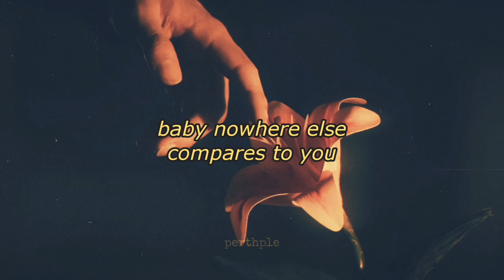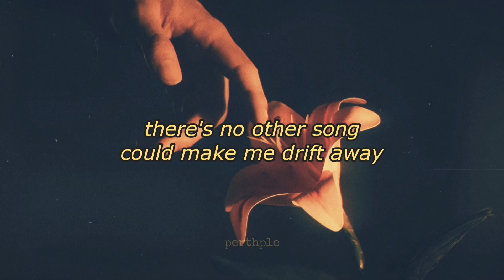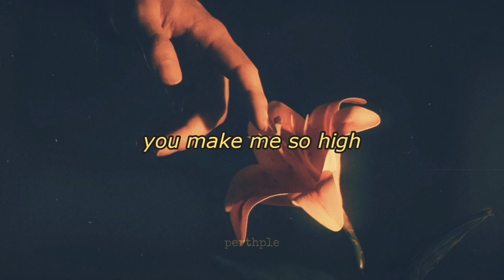trinity - nobody english lyrics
Artist: TRINITY
Song: Nobody

THIRD LAPAT NGAMCHAWENG
PORSCHE SIVAKORN ADULSUTTIKUL
JACKIE JACKRIN KUNGWANKIATICHAI